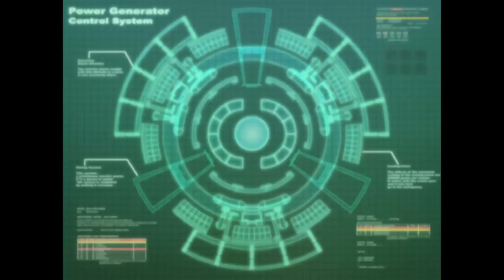G.I. Joe Sigma 6 Capítulo 08 - Las vacaciones (The vaction/The holidays)